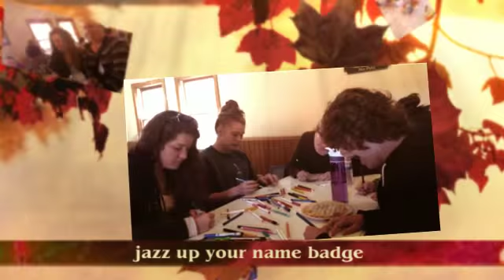FALL 2014 ARGH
ARGH (Autodidactic Radical Gathering of Homeschoolers) is a gathering by and for unschoolers of all ages. This organic event relies on the participants to create the activities, making every event completely unique. Connecting with others interested in unschooling and the whole-wide-world helps build community, enrich our learning experiences, develops new friendships and encourages a lot of FUN!